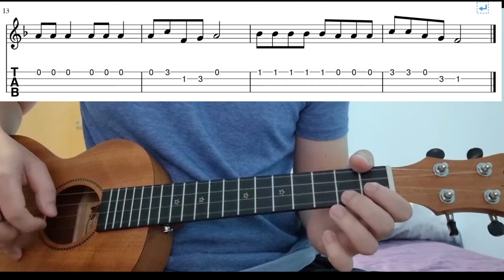Jingle Bell - Easy Beginner Ukulele Tabs With Playthrough Tutorial Lesson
Jingle bell - easy ukulele tabs playthrough tutorial